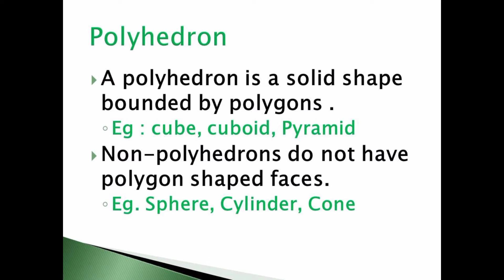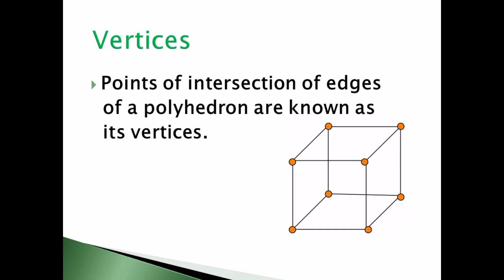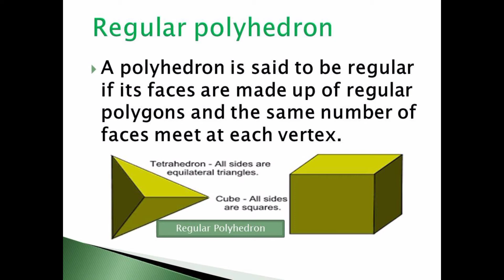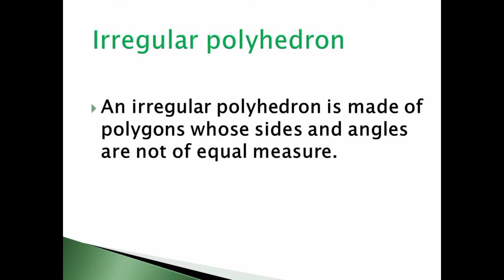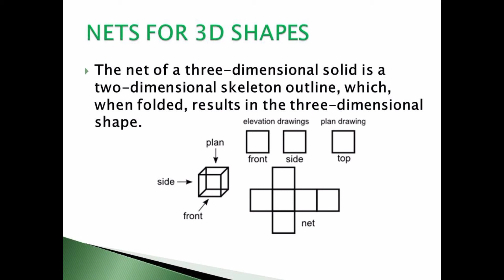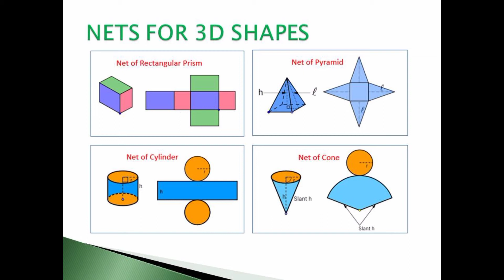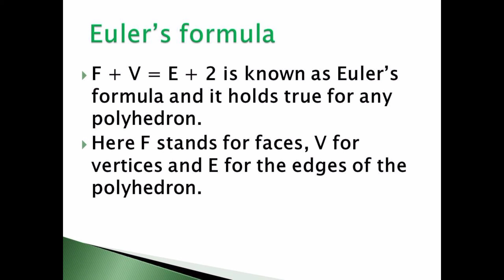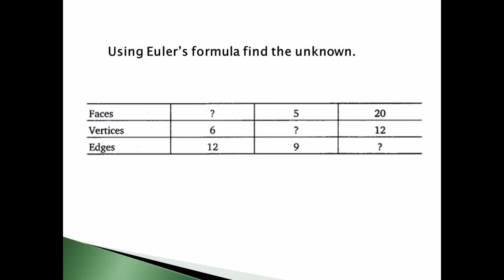VISUALISING SOLID SHAPES